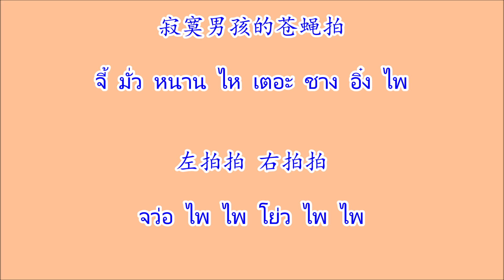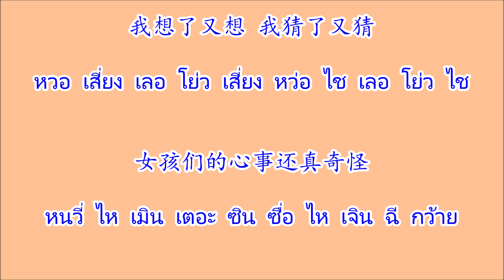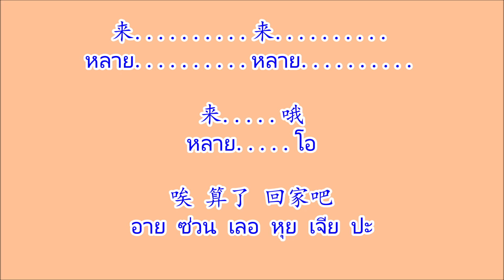对面的女孩看过来 ตุ้ยเมี่ยนเตอะหนวี่ไหคั่นกว้อหลาย "หญิงสาวฝั่งตรงข้ามมองมาทางนี้หน่อย"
เพลงจีน 对面的女孩看过来 ตุ้ยเมี่ยนเตอะหนวี่ไหคั่นกว้อหลาย "หญิงสาวฝั่งตรงข้ามมองมาทางนี้หน่อย"
ศิลปิน 任贤齐 เยริ่นเสียนฉี

(เนื้อเพลง/คำอ่านไทย/คำแปล)

任贤齐
เยริ่น เสียน ฉี

对面的女孩看过来
ตุ้ย เมี่ยน เตอะ หนวี่ ไห คั่น กว้อ หลาย

看过来 看过来
คั่น กว้อ หลาย คั่น กว้อ หลาย

这里的表演很精彩
เจ้อ หลี่ เตอะ เปี๋ยว เหยียน เหิ่น จิง ไฉ่

请不要假装不理不睬
ฉิ่ง ปู๋ เย่า เจี่ย จวง ปู้ หลี่ ปู้ ไฉ่

不要被我的样子吓坏
ปู๋ เย่า เป้ย หว่อ เตอะ ย่าง จึ เซี่ย ฮว่าย

其实我很可爱
ฉี สือ หว่อ เหิน เข่อ อ้าย

寂寞男孩的悲哀
จี้ มั่ว หนาน ไห เตอะ เปย อาย

说出来 谁明白
ซวอ ชู หลาย เสย หมิง ป๋าย

求求你抛个媚眼过来
ฉิว ฉิว หนี่ พาว เก้อ เม่ย เหยี่ยน กว้อ หลาย

哄哄我 逗我乐开怀
ฮง ฮง หว่อ โต้ว หว่อ เล่อ ไค หวย

（呵呵呵 没人理我）
(เฮอ เฮอ เฮอ เหมย เหยิน หลี หว่อ)

我左看右看 上看下看
หวอ จว่อ คั่น โย่ว คั่น ซ่าง คั่น เซี่ย คั่น

原来每个女孩都不简单
เหยวียน หลาย เหม่ย เก้อ หนวี่ ไห โตว ปู้ เจี่ยน ตัน

我想了又想 我猜了又猜
หวอ เสี่ยง เลอ โย่ว เสี่ยง หว่อ ไช เลอ โย่ว ไช

女孩们的心事还真奇怪
หนวี่ ไห เมิน เตอะ ซิน ซื่อ ไห เจิน ฉี กว้าย

寂寞男孩的苍蝇拍
จี้ มั่ว หนาน ไห เตอะ ชาง อิ๋ง ไพ

左拍拍 右拍拍
จว่อ ไพ ไพ โย่ว ไพ ไพ

为什么还是没人来爱
เว่ย เสิน เมอะ ไห ซื่อ เหมย เหยิน หลาย อ้าย

无人问津 真无奈
อู๋ เหยิน เวิ่น จิน เจิน อู๋ น่าย

寂寞男孩情窦初开
จี้ มั่ว หนาน ไห ฉิง โต้ว ชู ไค

需要你给我一点爱
ซี เย่า หนี่ เก๋ย หว่อ อี้ เตี่ยน อ้าย

嗨. 嗨.
ไฮ. ไฮ.

爱真奇怪
อ้าย เจิน ฉี กว้าย

来. 来.
หลาย. หลาย.

来. 哦嘿哦
หลาย. โอ เฮย โอ

来. 来.

来. 哦
หลาย. โอ

唉 算了 回家吧
อาย ซ่วน เลอ หุย เจีย ปะ

(คำแปล)

หญิงสาวฝั่งตรงข้ามมองมาทางนี้หน่อย

看过来 看过来
มองมาทางนี้ มองมาทางนี้

การแสดงทางนี้น่าตื่นตาตื่นใจ

เธอโปรดอย่าแสร้งทำเป็นไม่สนใจ

อย่าให้รูปร่างของผมทำให้เธอตกใจ

其实我很可爱
จริงๆแล้ว ผมน่ารักมาก

寂寞男孩的悲哀
ความเศร้าของชายหนุ่มขี้เหงา

说出来 谁明白
พูดออกมา ใครจะเข้าใจ

ได้โปรดหันหน้ามาทางนี้

ปลอบ ปลอบฉัน ยั่วให้ฉันหัวเราะมีความสุขเบิกบานใจ

（呵呵呵 没人理我）
(เฮอะ เฮอะ เฮอะ ไม่มีคนสนใจฉันเลย)

ผมมองซ้ายแลขวา มองบนแลล่าง

ที่แท้หญิงสาวทุกคนล้วนไม่ธรรมดา

ผมคิดแล้วคิดอีก ผมทายแล้วทายอีก

ความในใจของพวกหญิงสาวแสนจะแปลก

ไม้ตีแมลงวันของชายหนุ่มขี้เหงา

左拍拍 右拍拍
ตบๆทางซ้าย ตบๆทางขวา

ทำไมยังไม่มีคนมารัก

无人问津 真无奈
ไม่มีคนสนใจ จนปัญญาจริงๆ

ชายหนุ่มขี้เหงาที่เพิ่งจะเปิดใจ

ต้องการให้เธอมอบความรักผมสักเล็กน้อย

嗨. 嗨.
ไฮ. ไฮ.

爱真奇怪
ความรักช่างแปลกจริงๆ

来. 来.

来. 哦嘿哦

来. 来.

来. 哦
หลาย. โอ

唉 算了 回家吧
เฮ้อ ช่างมัน กลับบ้านเถอะ